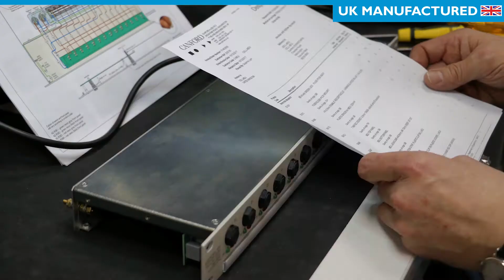Canford Mains Distribution Units for Broadcast and Pro AV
Canford design and manufacture over 240 different Mains Distribution Units (MDUs) in the UK.

Canford MDUs are intended for broadcast and pro av applications where system reliability is paramount.

Canford: The Essential Source since 1976